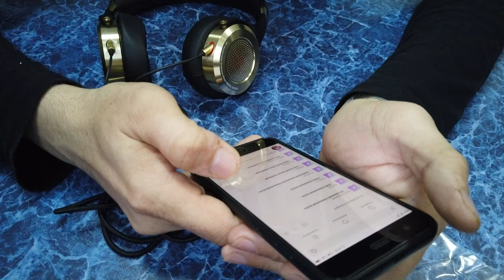Переходник с Type-C на Audio и Type-C Type-c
мой vlog
Все больше производителей в наше время отказываются от аудиоразъема 3,5 мм, пользователям приходится искать альтернативы. Один из самых удобных вариантов - переходник для наушников Type-C на 3.5 mm Jack Adapter.Адаптер данной модели предназначен для комфортного использования наушников. С его помощью возможно подключать наушники с выходом 3,5 мм к устройству, оснащенному разъёмом Type-C. Переходник для наушников Type-C на 3.5 mm Jack Adapter выполнен из высококачественных и надежных материалов, за счет чего обеспечивается первоклассное качество звука. Аксессуар удобно брать с собой. Переходник работает с устройствами последнего поколения типа Macbook, Chrome book, Nexus 5X, Nokia N1, Lumia 950, LG G5, Huawei P9/G9. Перед приобретением адаптера убедитесь в его работоспособности и совместимости с вашим устройством.